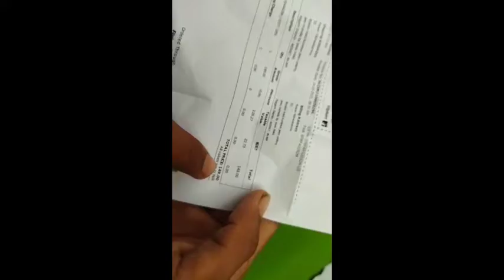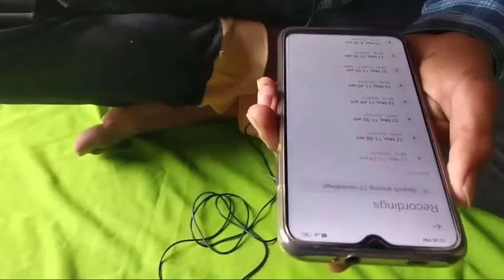Unboxing microphone only ₹149//best budget microphone for youtube//best microphone for youtube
Zabolo Collar - Mic Clip on Microphone 3.5mm for Lectures, Teaching, and making Videos Mic
Black
Seller: Crozier
₹149
Flipcart per hai

About  video___
This is an unboxing video of microphone.In this video I explain about microphone that you can purchase under 200,and with best quality.
And all you tuber can use this type of microphone. It better for new you tuber
1- boya by-m1 vs generic MIC
2- best and cheapest mic for YouTube videos in India 2020
3- best lapel mic for youtube videos for smartphone or Android phone under
4- best collar mic for youtube under 1000 rs
5- best collar mic for YouTube videos 2020 in hindi
Computer yog.